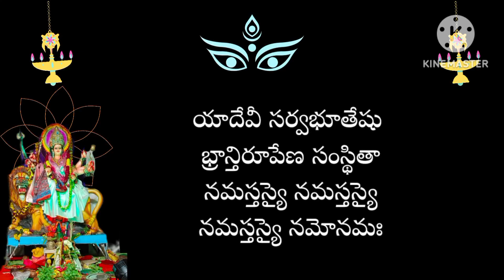21 దేవి శ్లోకములు# ఈ శ్లోకములు ప్రతినిత్యం పట్టించినచొ అమ్మవారి అనుగ్రహం లభిస్తుంది# ఓం దుర్గాయై నమః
21 దేవి శ్లోకములు# ఈ శ్లోకములు ప్రతినిత్యం పట్టించినచొ అమ్మవారి అనుగ్రహం లభిస్తుంది# ఓం దుర్గాయై నమః